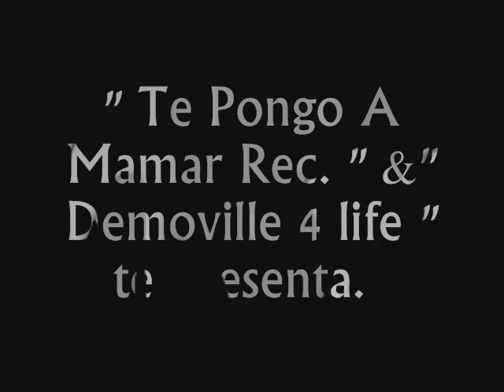look @ me know spanish remix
look @ me Know in spanish,Yrs.Truly,Demoville 4 Life,Te Pongo A Mamar Rec.